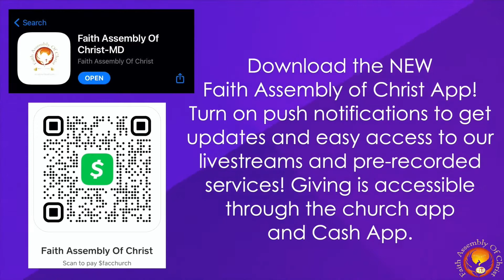3.7.21 - Life Is Too Short Not to Give God What He Wants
Speaker: Bishop Mitchell A. Way